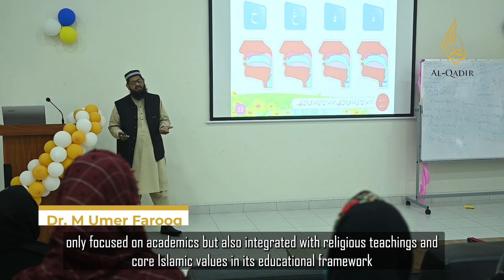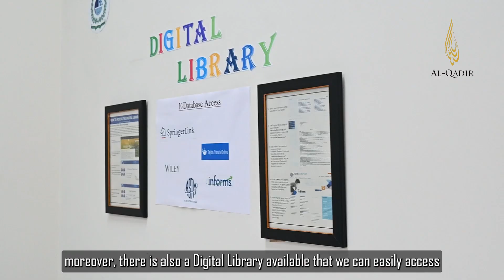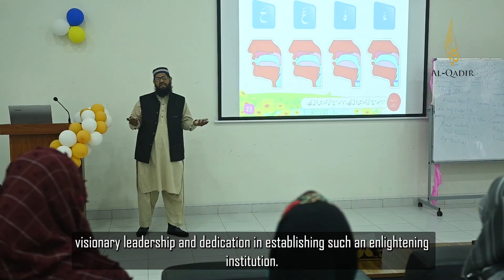Student of Al-Qadir University Project Trust Abdullah from the Management Sciences Program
AQUPT student Abdullah from the Management Sciences Program expresses his heartfelt gratitude to the esteemed Chairman of Al-Qadir University Project Trust Mr. Imran Khan, for his visionary leadership in establishing this enlightening institution, and for easing his financial constraints for a trouble-free four-year academic journey